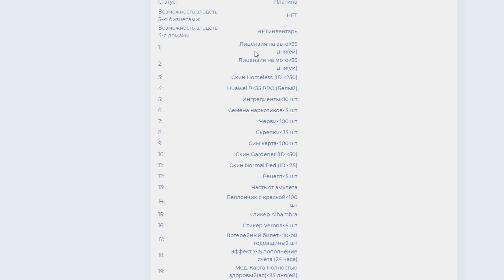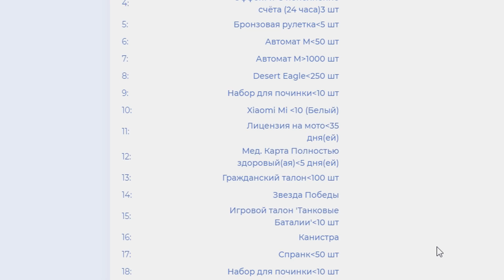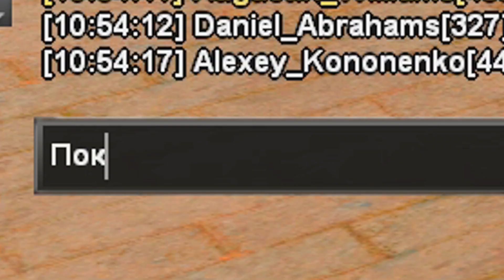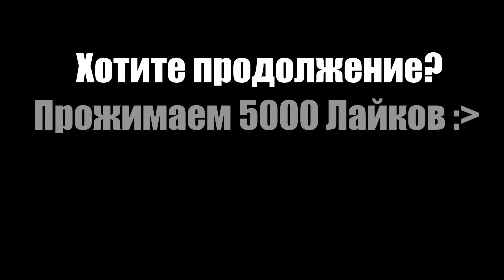Играю на КУПЛЕННОМ АККАУНТЕ #2 в GTA SAMP